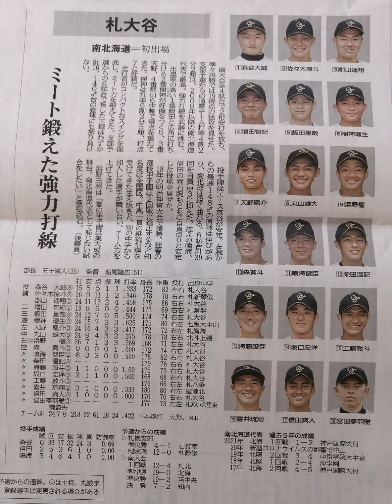【祝'22夏】札幌大谷 甲子園 選手名鑑